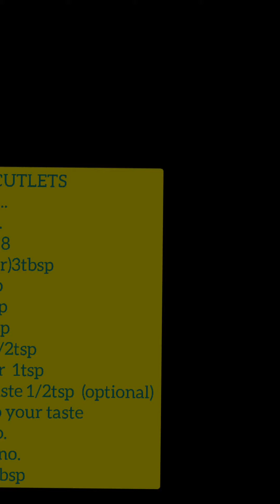SWEET CORN CHEESE CUTLETS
Sweet  corn cheese cutlets  easy recipe
Chote bache  se leker bade logon tak har koi pasand  karte hai zaroor  try karein  jab bhi kuch snacks khane ka mood ho banalo
It's  very healthy  must try